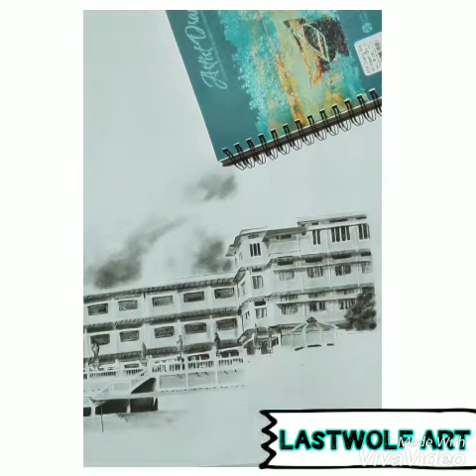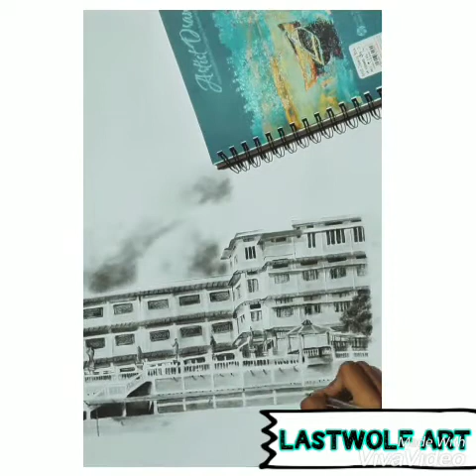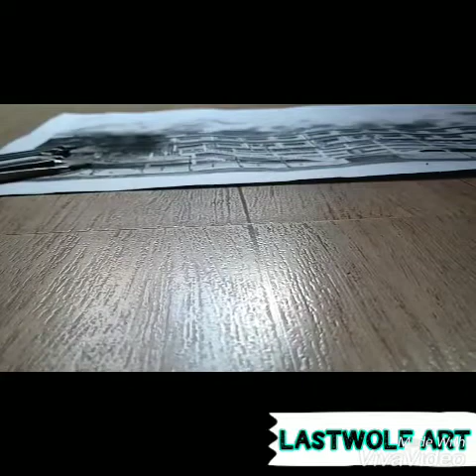Drawing DON BOSCO SCHOOL, AGARTALA |an architectural drawing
My First live drawing video😊 Fresh Vive😇

Time taken: More than 15 hours approx

Material used: chart paper, charcoal pencils, mechanical pencil, charcoal stick, tombo mono eraser, cotton bud, charcoal blenders, normal drawing pencil and paint  brush

architectural sketch # charcoal drawing first step to YouTube journey#first live drawing video

Music used
La electrónica message triste del mundo - parte 5

Don't forget to press the 🔔 icon and do share with you friends